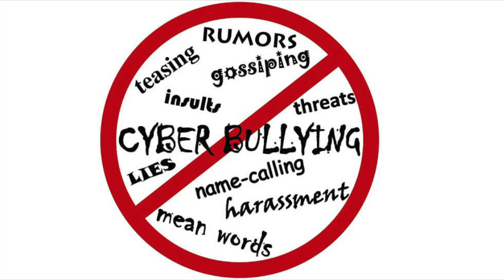Week 3: Online Safety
Technology is great, but only if you use it appropriately! Here are a few tips to keep you and your friends safe online.